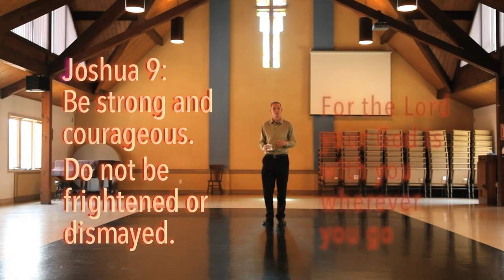Embracing the Spirit Tips: Memorizing Scripture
Memorizing scripture can become an anchor in one's life. Sharing scripture with others can help them with whatever they are facing in life. —by Jamie Holtom, North Bramalea United Church, Brampton, ON.